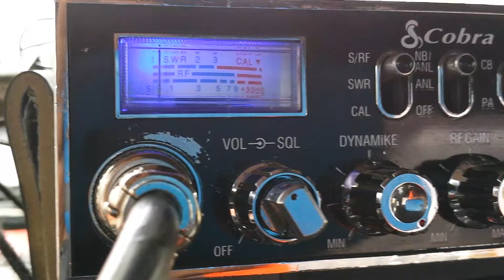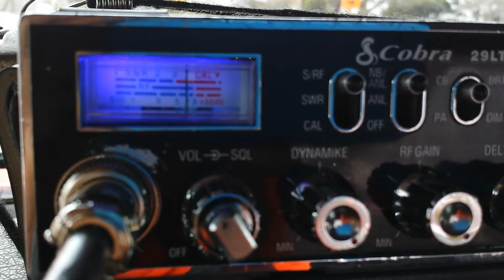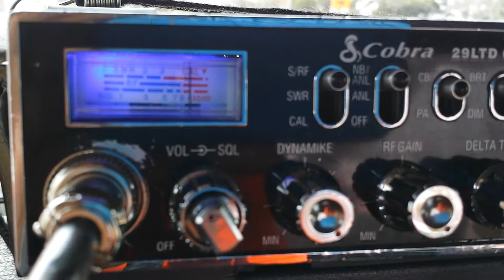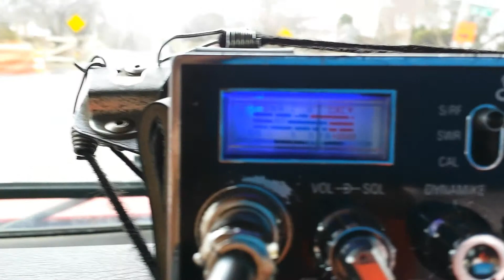Mr Swamp Man and 948 Roger Rabbit BYU